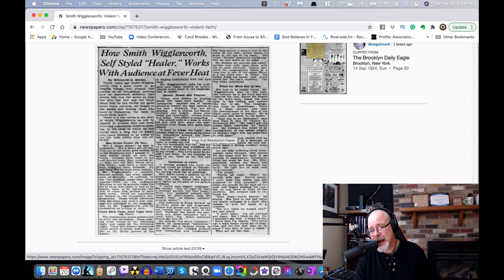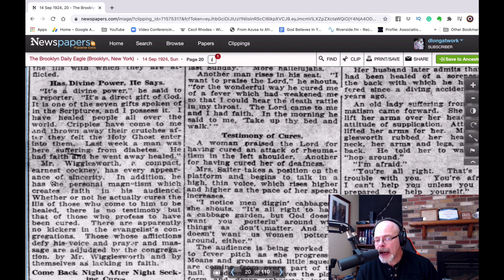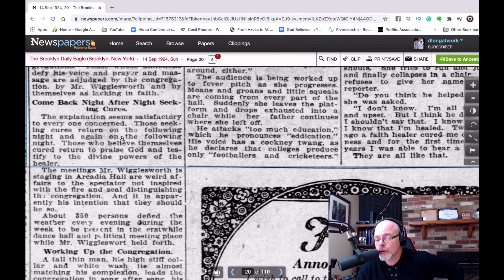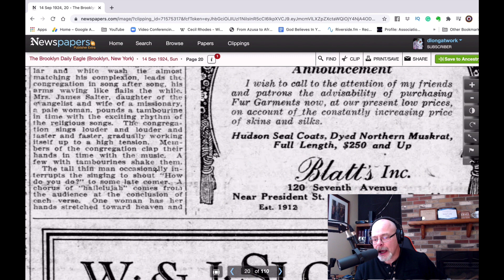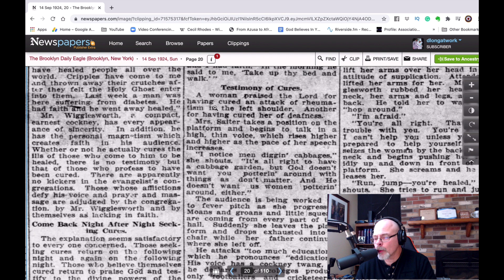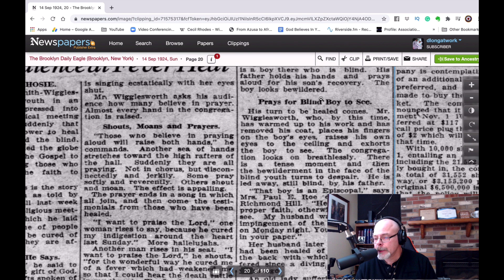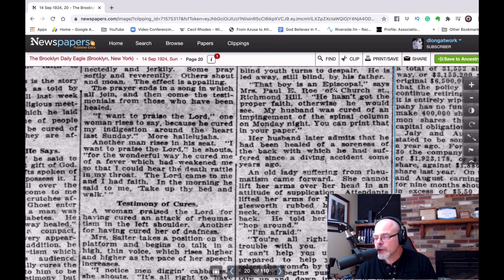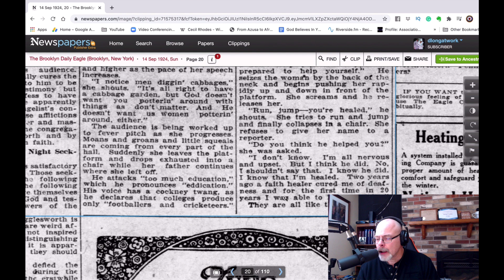Inside Another Smith Wigglesworth Meeting: Violent Healing Tactics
In this video, I take you inside a Smith Wigglesworth meeting and show you an example of his violent healing tactics.